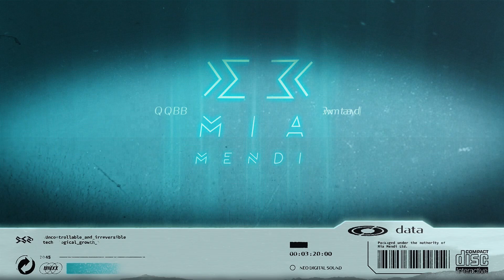Wuachuma & Hierophanthor - Seeing Motherland [Preview]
►Saisons musique present Espoir Á Beyrouth - a fundraising album with all the proceeds being donated to the Disaster Relief for Beirut Explosion Crowdfunding from ‘Impact Lebanon’ as they carefully distribute the funds to selected NGOs who work on the ground to offer immediate
support to the Lebanese population after the tragic event.